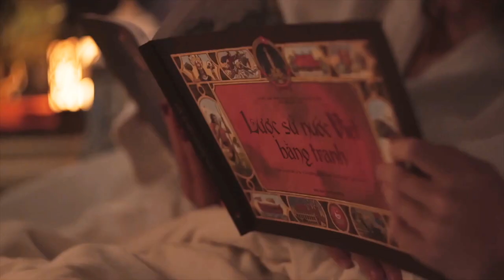The Au Co Cruise, Halong Bay - Travelbag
In early 2020, the twin Au Co ships received a comprehensive renovation, lending a beautiful contemporary feel. Experience this and more with the help of Travelbag.